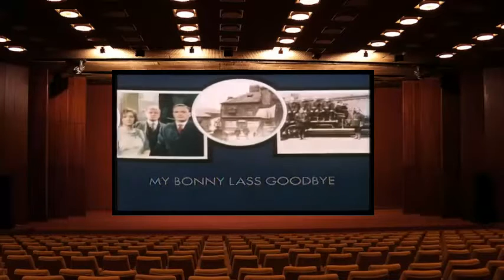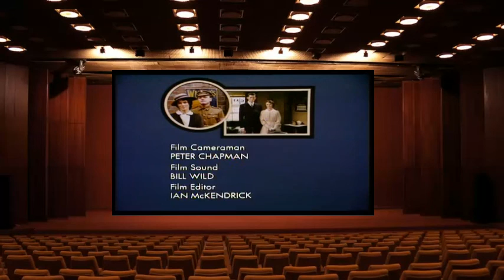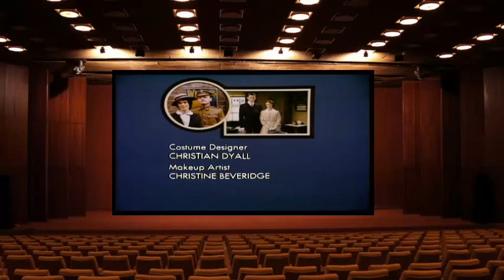When the Boat Comes In Series 3 Episode 3 My Bonnie Lass, Goodbye 22 Sep 1977